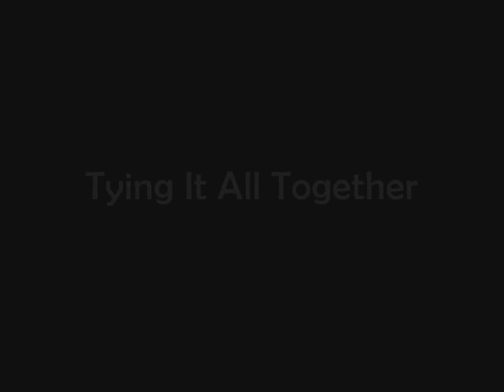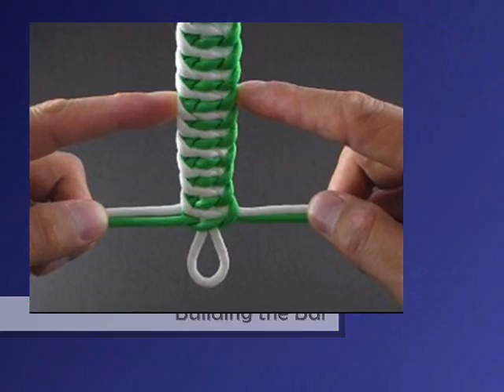How to Make the Tire Tread Bar (Bracelet) by TIAT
Paracord Fusion Ties - Volume 1 The Tire Tread Bar is a subtle modification of The Wrapture and the Back-to-Back Solomon Bar. Still, the resulting tie looks different and produces a ridged bar that feels good against the skin. Video production by JD of Tying It All Together.